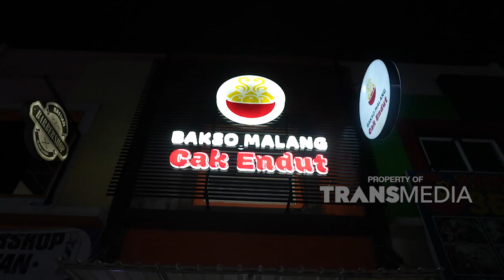Ini Bakso Malang Level Up! Variannya Banyak Banget Guys! | BIKIN LAPER (10/11/22) P2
BIKIN LAPER
Ncess Nabati, Anwar Bab, Teh Shanty dan Mike siap mengajak kita jelajah kuliner Bangka Belitung, ayam goreng, bakso malang, gelato , soto betawi makanan dengan tingkat keendulan maksimal!!! Catat ya guys tempat dan menu menu yang kita makan seharian ini dan saksikan hanya di BIKIN LAPER TRANS TV!!
TAYANG SETIAP SENIN-JUMAT PUKUL 17.00 WIB